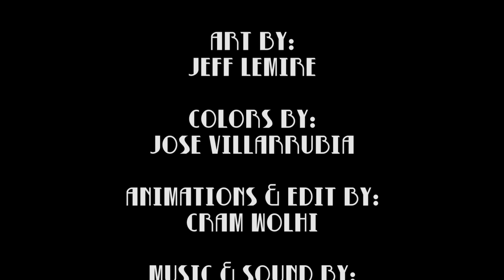Batman: Legends Of The Dark Knight #1 MOTION COMIC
Short description:
Batman has to learn that even "The Dark Knight" has a vulnerability.
A Full Motion Comic & Audio Play  Dur.: 6.5 Min  + (engl/ger subs)

Fanproject by IhKo Media
Original Title: Legends Of The Dark Knight #1 - "The Butler Did It"
Sounds & Music by Jennifer Eberhardt
Voiced by :
Philippe Bernaerts as Batman/Bruce Wayne & Alfred
Erick Abraham as the Joker laughing
& Jim Chaudrue as Thug
Comic published by DC Comics
Written by Damon Lindelof / Art by Jeff Lemire

Directed by Marc Ihlow
IhKo Media 2014